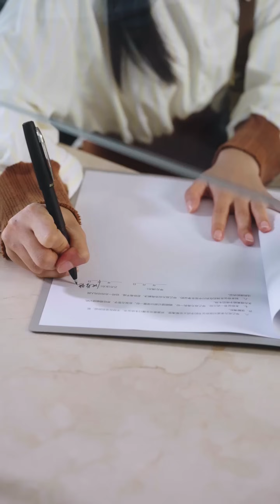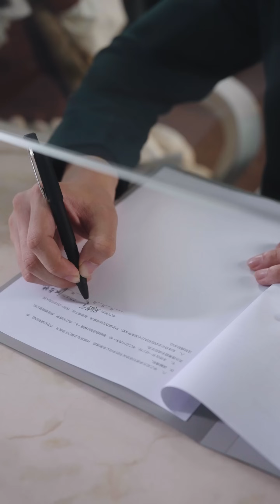【pусская озвучка】Моя бывшая покорила мир丨15 серия丨离婚后夫人她惊艳了全世界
В Главных ролях: Бай Фа Вэнь, Ю Инь
👑 Все называют Шэнь Син Яо (Ю Инь)  хитроумной лисой, так как три года назад она обманом вышла замуж за богача Чжоу Тин Аня (Бай Фа Вэнь). Причиной брака стала беременность Син Яо. Когда выяснилось, что жена не беременна Тин Ань возненавидел супругу за обман и брак их остался только на бумаге. Устав от холодности супруга Син Яо решается на развод. Однако Чжоу Тин Ань вопреки её ожиданиям всеми силами противится разводу. Он не только затягивает бракоразводный процесс, но и пытается организовать для жены шикарный подарок - ожерелье у известного дизайнера Пэнни.
Каковы истинные чувства Чжоу Тин Аня к жене? И что делать Шэнь Син Яо, когда на пороге развода она узнает, что снова беременна от Чжоу Тин Аня?